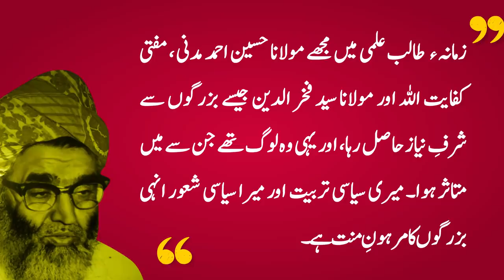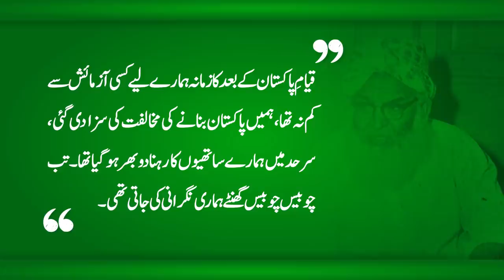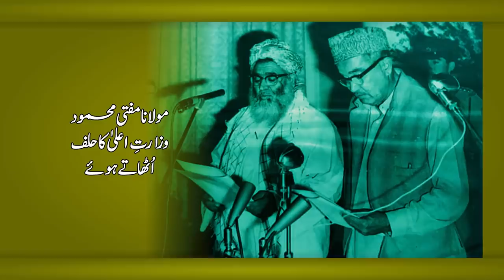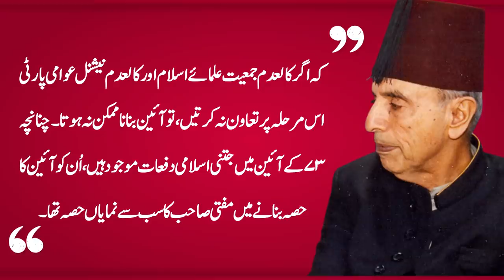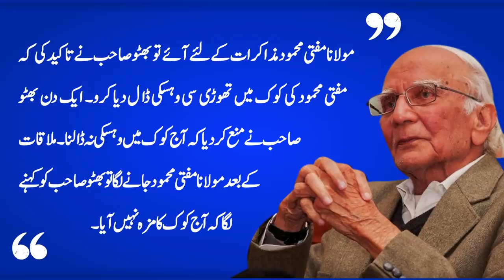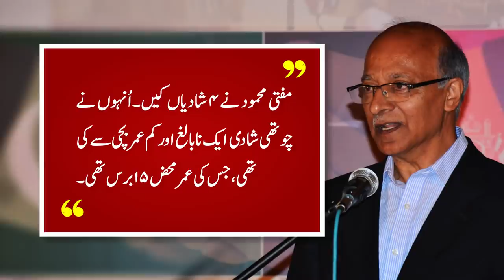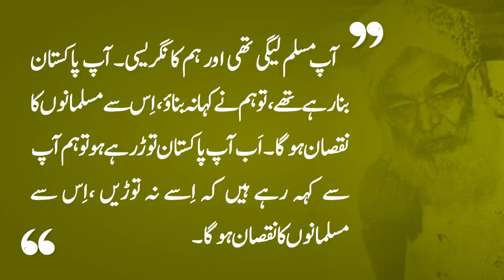Mufti Mahmud (Former CM KPK) Biography, Molana Fazal-ur-Rehman's father, Incident of Zulfikar Bhutto